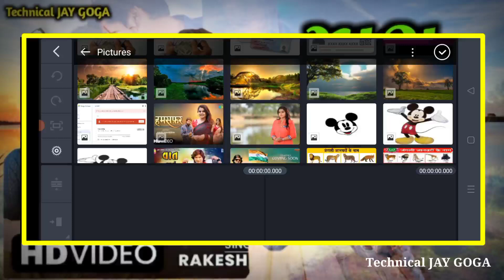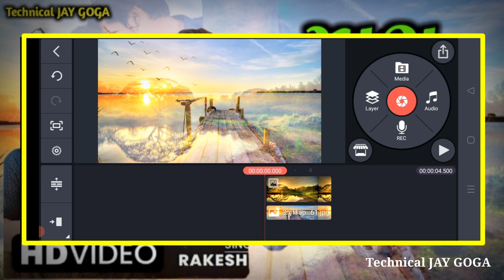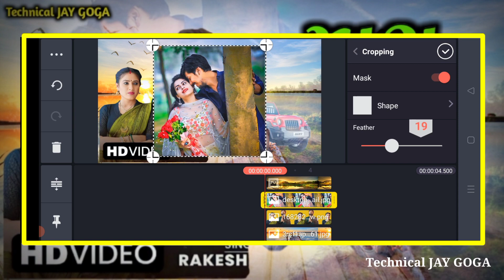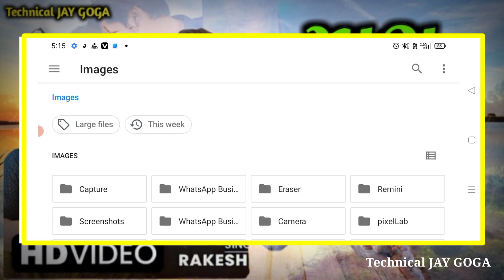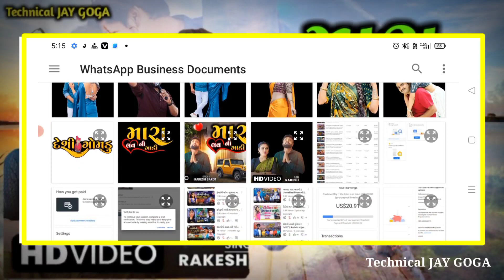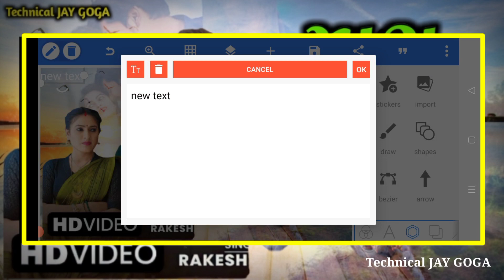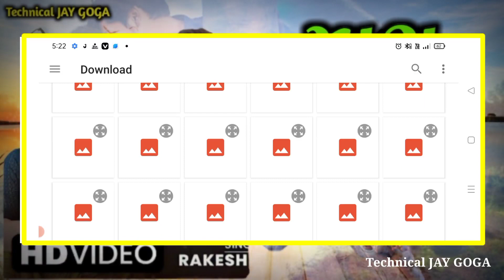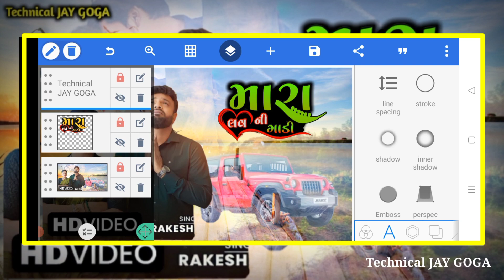મારા લવ ની ગાડી પોસ્ટર એડિટીંગ - Rakesh Barot Poster Dressing - રાકેશ બારોટ ના પોસ્ટર બનાવતાં શિખો